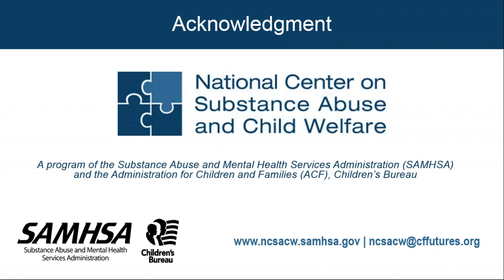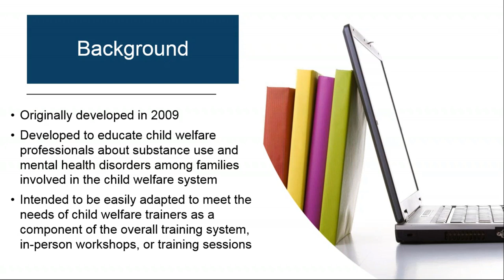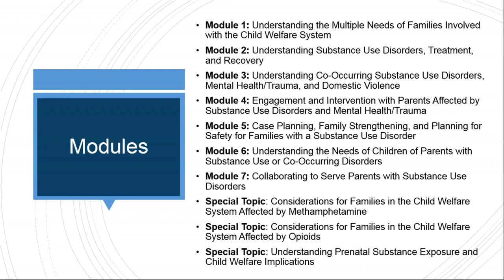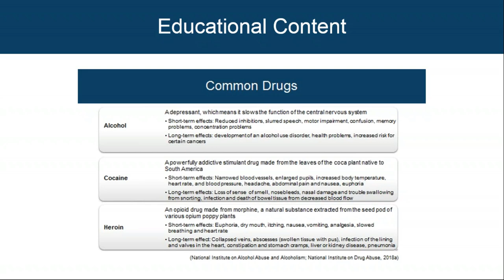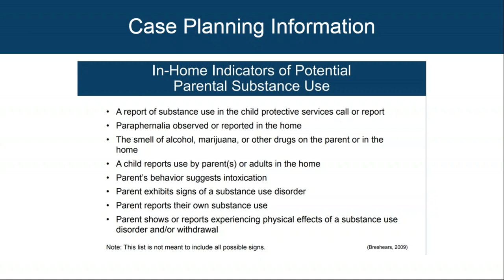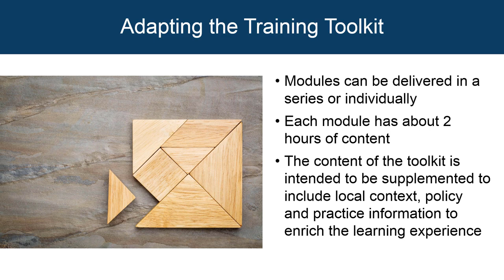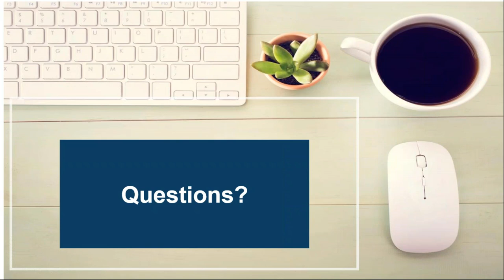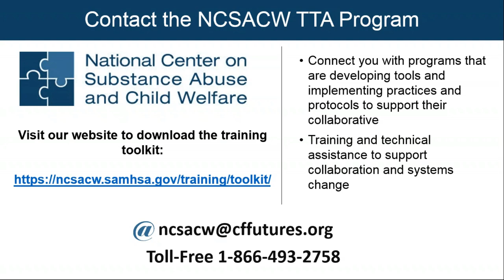Introduction to the Child Welfare Training Toolkit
This webinar discusses the newly-updated Child Welfare Training Toolkit, provides an overview of topics, and strategies for adapting content for use in organizations or agencies.